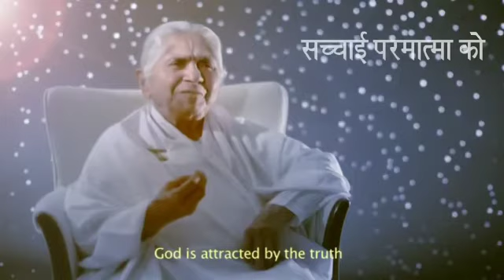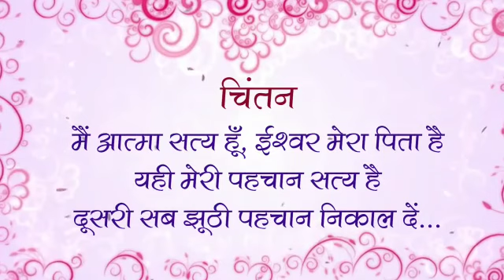Inspiration part 2 || 1/3/21 || important for every one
Video from Brahma Kumaris korba